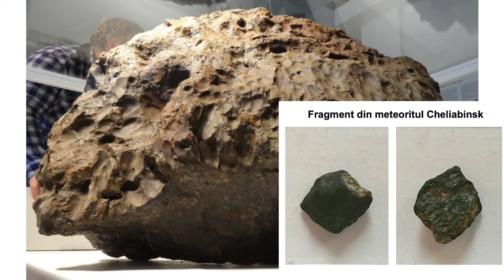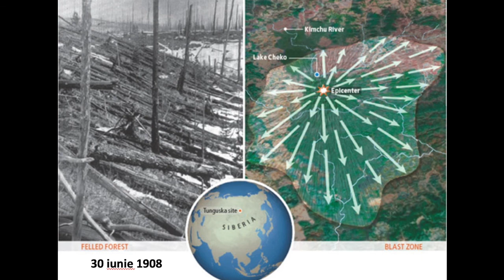Școala FDVDR: Astronomie - Asteroizii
În episodul de astazi vorbim despre  originea asteroizilor, compoziția lor și despre cum îi putem observa.